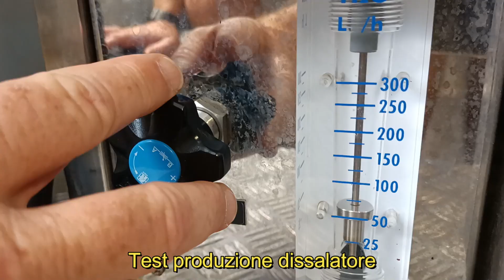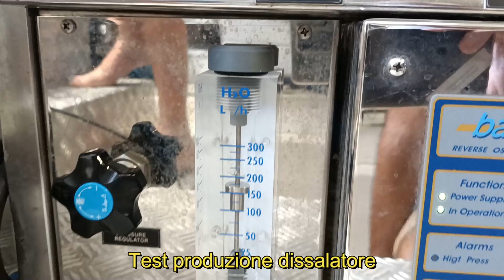Le mie perizie di Luglio